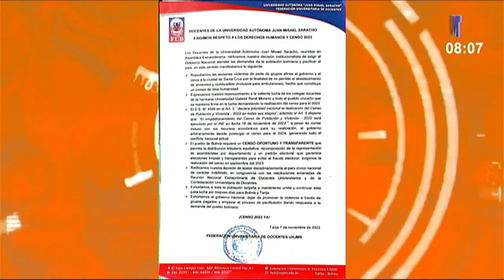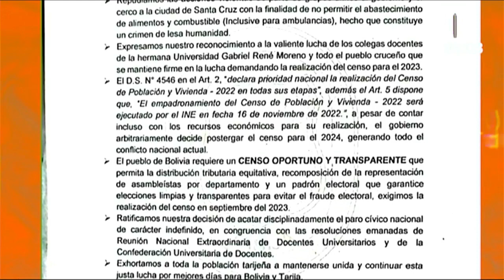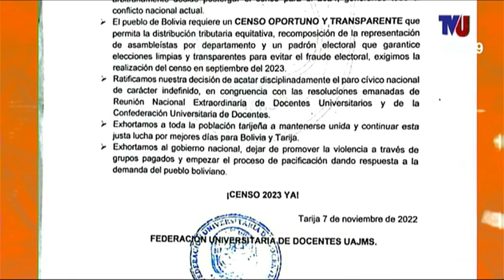RECTOR UAJMS A SU REGRESO DE LAS MESAS TÉCNICAS EN BENI INFORMA EL AVANCE DEL CONSENSO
EL RECTOR DE LA UAJMS "EDUARDO CORTEZ" A SU REGRESO DE LAS MESAS TÉCNICAS EN BENI INFORMA EL AVANCE DEL CONSENSO